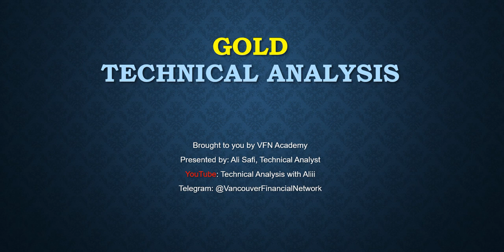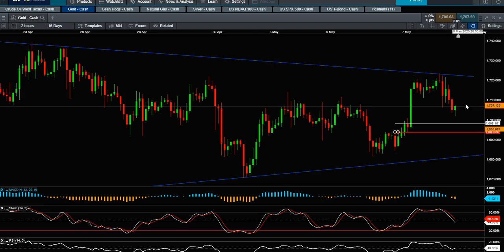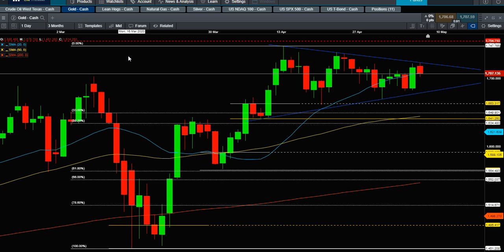2020 05 09 Gold Technical Analysis in Farsi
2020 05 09 Gold Technical Analysis in Farsi